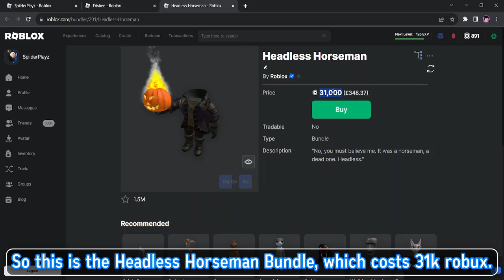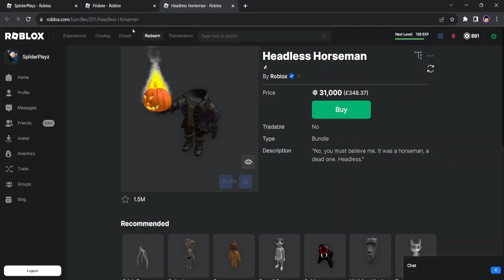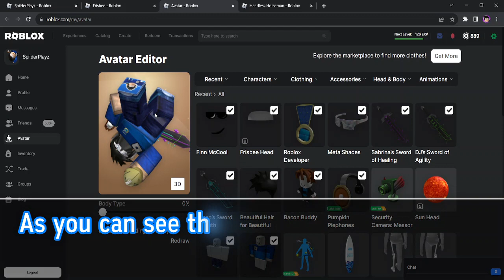(FREE) *HURRY* HOW TO GET HEADLESS HORSEMAN FOR FREE! [ROBLOX]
* This video shows you how to get Headless Horseman for free! *